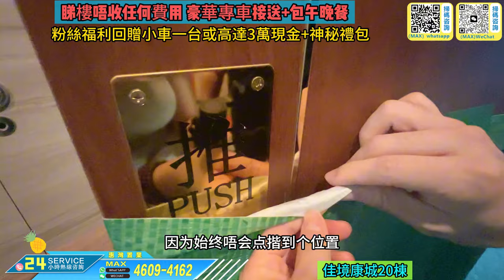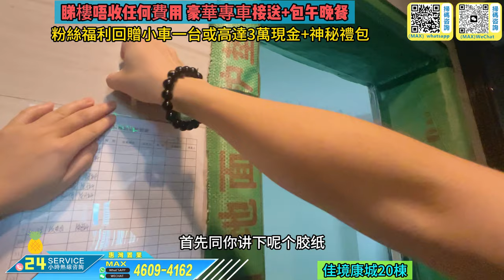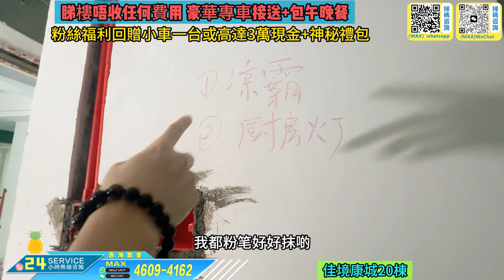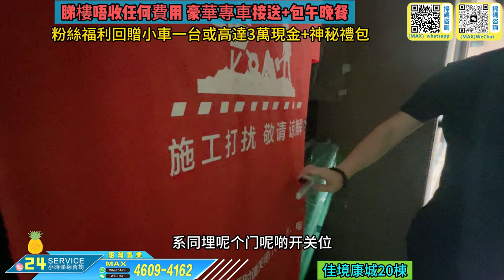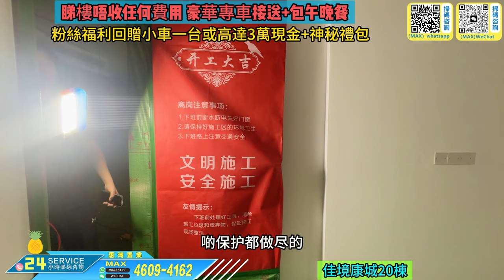Andy團隊｜中山買樓｜退休｜中山裝修｜坦洲豪宅｜佳境康城｜譽峯名門｜一齊睇睇施工前最重要的步驟｜需要注意什麼❗️｜原來系咁｜同其他公司工地對比究竟有什麼區別❓｜一定要睇｜近期收樓｜裝修千萬唔好中伏